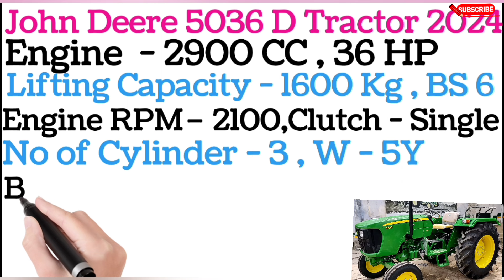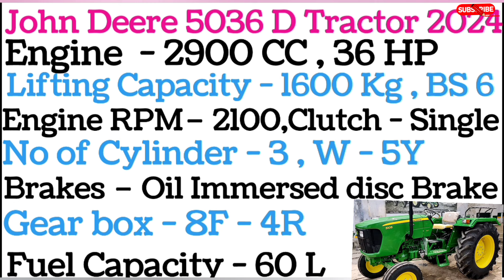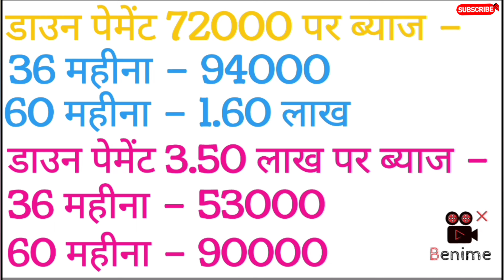Jhon deere 5036D tracter price,Tractor emi down payment,Tractor finance kare,Tractor loan par kharid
Jhon deere 5036 D tracter price,Tractor emi down payment,Tractor finance kare,Tractor loan par kharide,

Tractor finance kaise kare

emi calculation formula

tractor loan par kaise liya jata hai

tractor loan

tractor loan emi calculator

tractor finance interest rate
 car loan emi calculation formula byaj kaise nikale calculator tractor finance emi

loan emi kaise nikale

पर्सनल लोन की EMI कैलकुलेशन कैसे करें

पर्सनल लोन EMI कैलकुलेटर कैसे काम करता है लोन का ब्याज कैसे निकाले

पर्सनल लोन की EMI

बिज़नेस लोन EMI कैलकुलेटर पर्सनल लोन EMI कैलकुलेटर

होम लोन EMI कैलकुलेटर इन हिंदी

तुरंत लोन कैसे प्राप्त करे Atractor का लोन कैसे निकाले

लाख आवास ऋण के लिए ई एम आई क्या ब्याज निकालने का तरीका

ट्रैक्टर का लोन कैसे निकाले

ब्याज दर कैसे निकाले

लोन पर ब्याज कैसे निकाले गाड़ी फाइनेंस पर ब्याज कैसे निकाले

loan ki emi kaise calculate kare tractor ki emi kaise nikale

Auto ka emi kaise nikale Tractor ka kist kaise nikal

rate of interest kaise nikale calculator se byaj kaise nikale